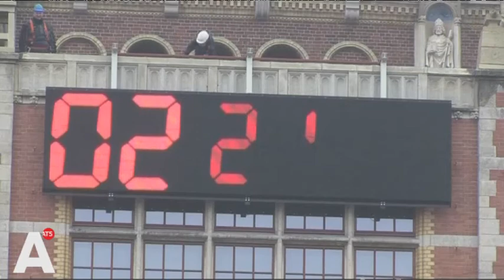Rijksmuseum draait recordjaar met ruim 2,7 miljoen bezoekers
Het Rijksmuseum heeft in 2013 een recordjaar gedraaid, het museum kon ruim 2,7 miljoen bezoekers verwelkomen. Lees verder